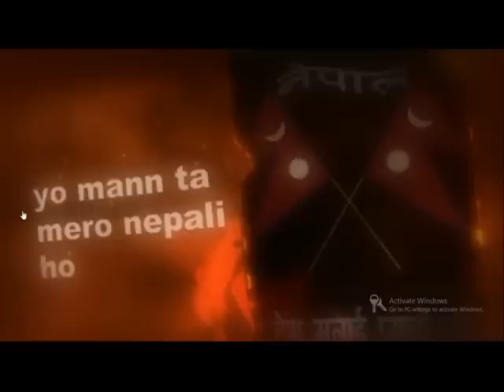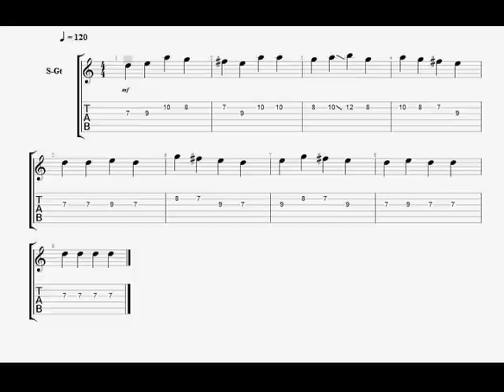TIHAR SONG BHAILINI GUITAR LESSON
Nglacv

Fb page NGLACV please do like this page

nepali song guitar lesson
nepali guitar tutorial